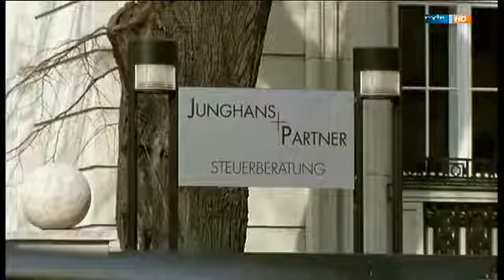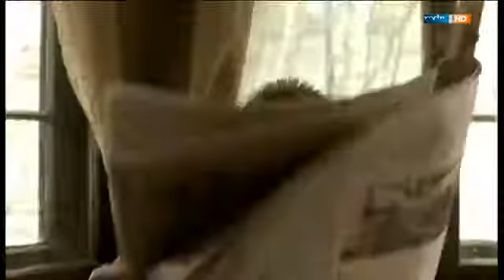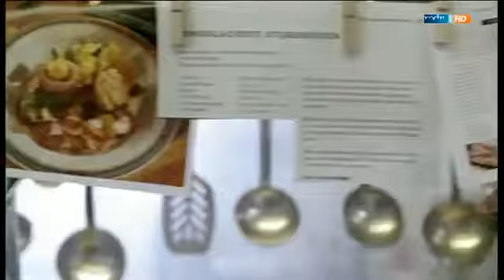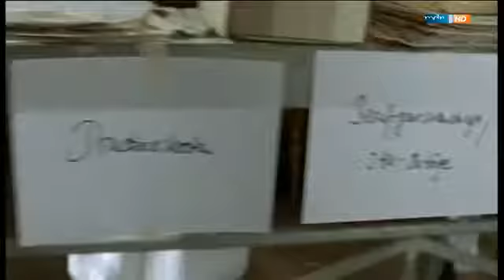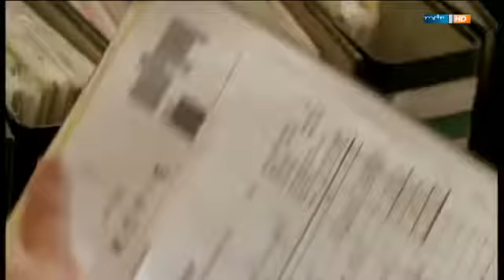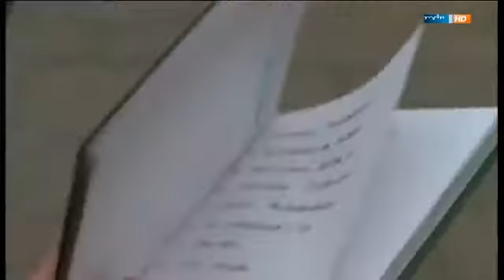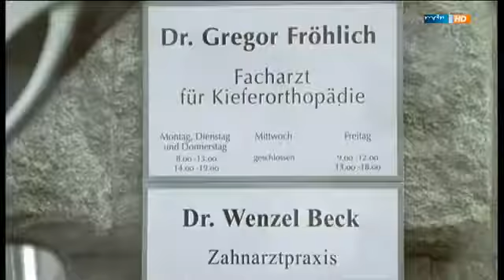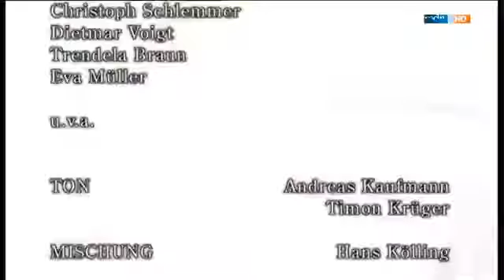Finanzbeamte küsst man nicht Komödie, DE 2004